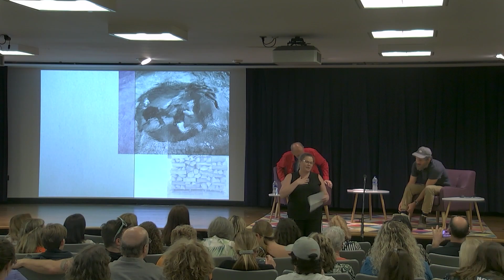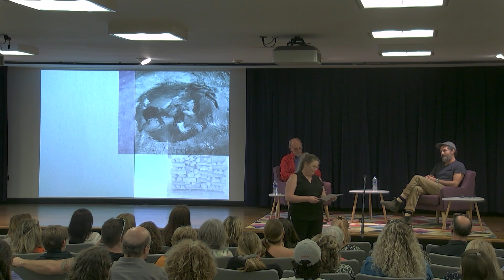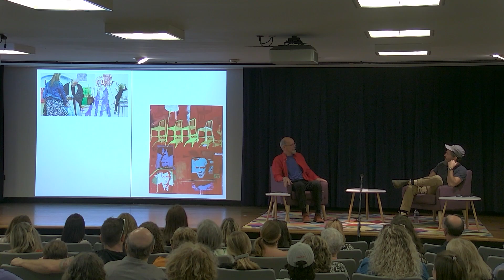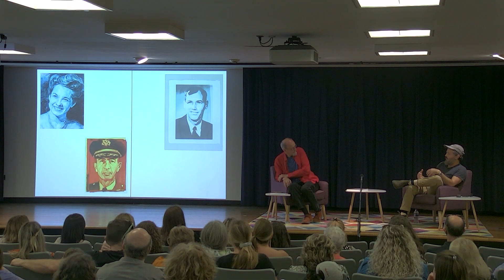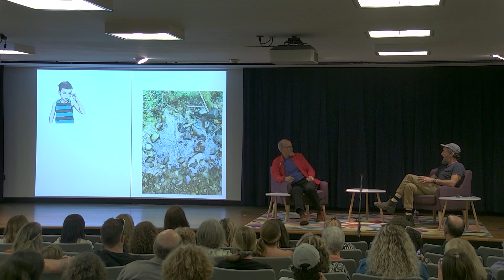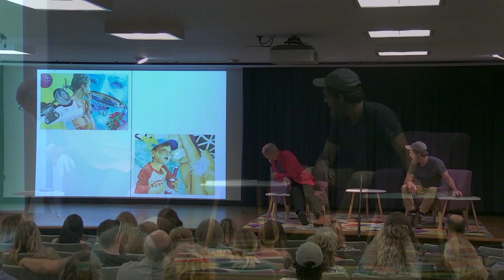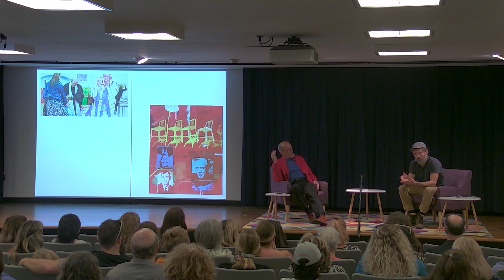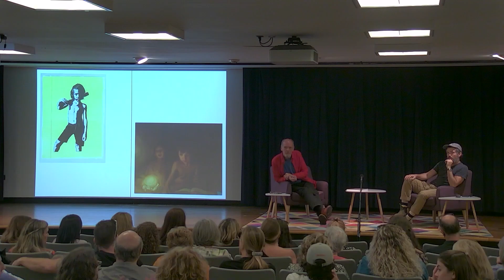Scott Avett : Stories about the education of an artist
This is a recording of the conversation between artist and musician Scott Avett and Professor Emeritus Michael Ehlbeck on October 7, 2022, at Jenkins Fine Arts Center, School of Art and Design, East Carolina University.

This conversation was part of the opening events for Scott Avett's solo exhibition After the Fact at the Greenville Museum of Art, which ran from October 7, 2022 through January 31, 2023.

Scott Avett is an alum of East Carolina University.